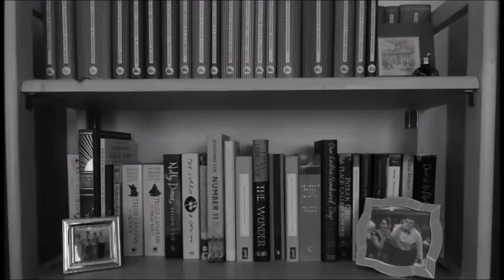Bleak House - Chapters I-IV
In which I talk about March's chapters of the Victorian-style readalong of Bleak House. Welcome to the readalong...

---General links---